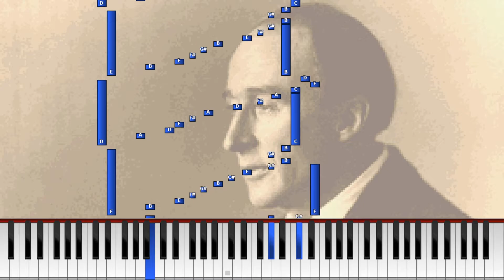Frederick Delius - 3 Preludes: No.2 (Synthesia) [YM3812 / AdLib]